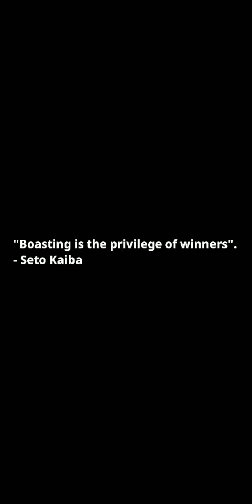Magnet Warriors Aren't All That? Blue Eyes Vs Magnet Warriors | Yugi Vs Kaiba | Yu-Gi-Oh Duel Links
Magnet Warriors aren't all that? Blue eyes Vs Magnet Warriors -

Note: To view this video in 1080p, go on YouTube's website as I noticed that when viewing the video and other vertical videos on the YouTube app it only has 480p as the optimum resolution but viewing the video on their website has 1080p (at the time of this notice).

Hello and welcome duelists! In this video you will see how good magnet warriors are against blue eyes.

I hope you enjoy the rest of your day/evening.